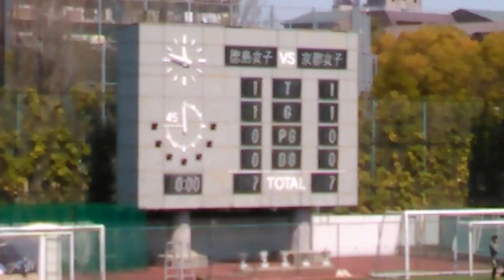女子7人制ラグビー 鳴門渦潮高校(青ジャージ)対京都精華女子高校(白ジャージ) 前半 関西セブンズフェスティバル2017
女子7人制ラグビー

関西セブンズフェスティバル女子エキシビションマッチ

鳴門渦潮高校対京都精華女子高校　前半の様子です。

関西セブンズフェスティバル2017

2017年4月2日＠鶴見緑地球技場